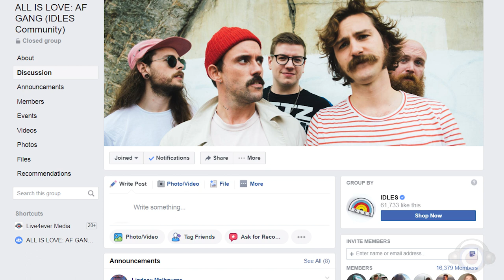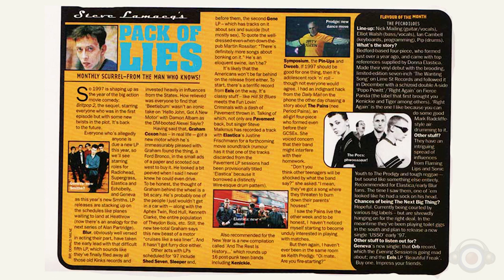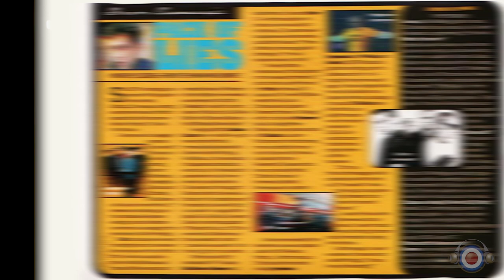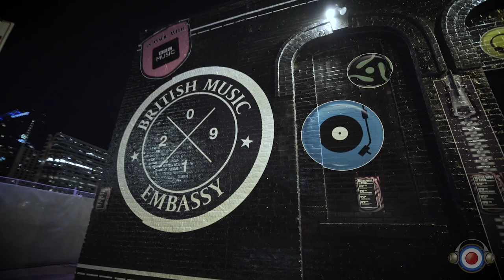Interview with Steve Lamacq @ The Live4ever Media Lounge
"The first edition of Going Deaf For A Living took us though his journey from music fanzines and the Sports pages of his local newspaper to the huge success of the BBC's Evening Session by turn of the new millennium. Now, like any band worth their salt, Steve Lamacq has 'remastered' his book for a new release, bringing the story right up to BBC 6Music and the present day. At SXSW 2019, and with 4CD collection of specially selected lost 90s indie alternatives out too, the DJ sat down with Live4ever to discuss what he's learnt during this long career in the music business, why bands will inevitably let you down and which record finally put a voice to all the things going on his head."